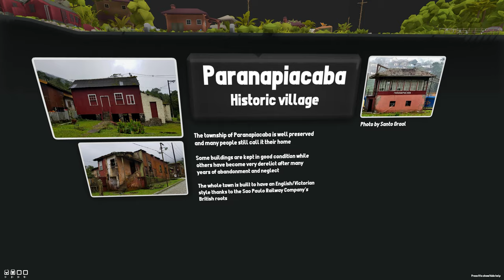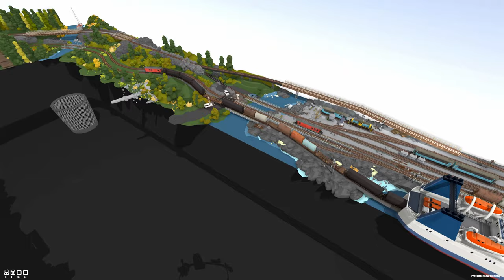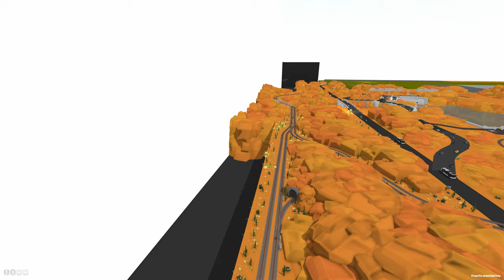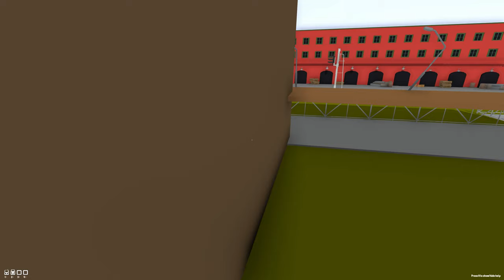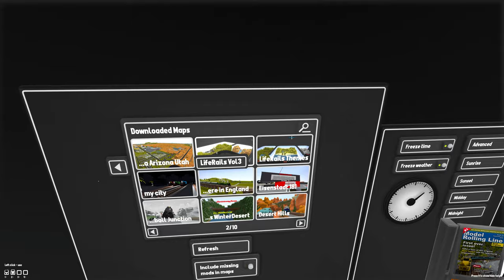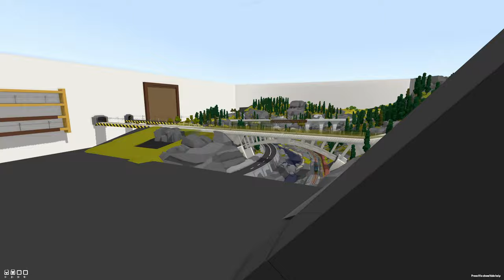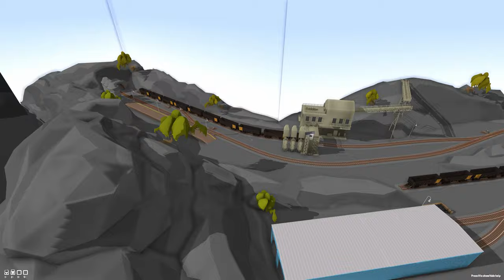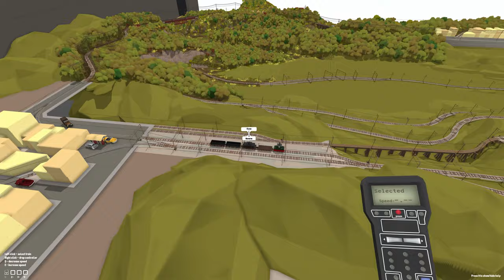Rolling Line - Angezockt! | 4K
Der Traum für jeden Eisenbahner:  Die Modelleisenbahn für lau  für PC und in VR! Wir schauen mal vorbei!

Baue deine eigenen Modelleisenbahnstrecken und -landschaften oder entdecke vorgefertigte Layouts, darunter 1000e von Spielern erstellte Layouts im Steam Workshop! Spiele in der virtuellen Realität und auf dem PC!¨

🕹 ALLE FOLGEN schauen unter